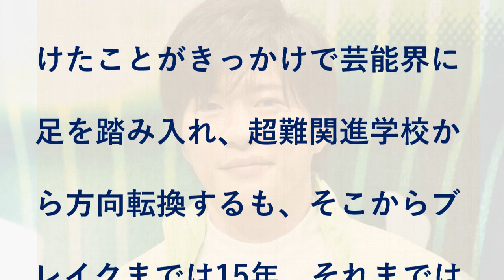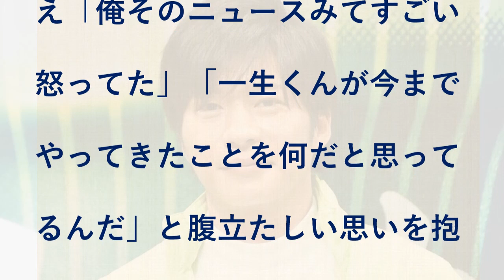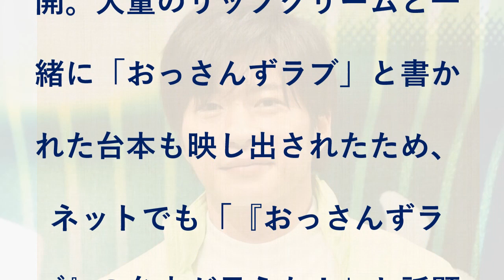田中圭の私物公開「おっさんずラブ」台本映り込みにネットざわつく “ブレイク俳優”への想いも吐露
14日に放送された日本テレビ系「誰だって波瀾爆笑」（毎週日曜あさ9：55～）に、俳優の田中圭が出演。売れっ子俳優としての思いについて明かした。